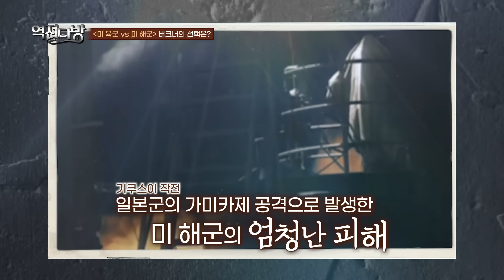역전다방43 ☆태평양전쟁 ep.42 일본군 동굴요새를 초토화시킨 [M4셔먼 화염방사전차] - 오키나와전투 지상전 완전정복 (feat.영화 '핵소고지')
예상치 못한 일본군 의 반격 에 부딪힌
가카즈 능선을 뚫기 위해 전차 대대까지 투입해보지만
이조차 일본군에게 막히고 30대 전차 중 22대가 파괴,
미군은 큰 손실을 입는다.
동굴요새 에 숨어 미군의 기동을 모두 보고 있는 일본군.
일본군 동굴 요새를 뚫기 위한 미군의 전술은 무엇일까?

드디어 상륙 한 달 만에 일본군의 1차 방어선을 돌파한 미군.
하지만 또다시 마에다 고지와 마주하게 되는데...
마에다_고지 를 점령하기 위한 미군과
이를 지키기 위한 일본군의 처절한 전투를
영화_핵소고지 와 함께 분석해본다.

총반격 을 시도하는 일본군. 상륙작전까지 계획하며
그동안 숨어온 동굴 진지에서 나와 총공격을 실시하는데...